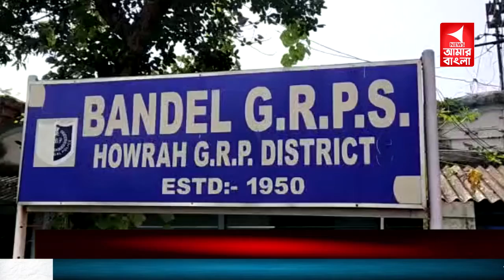ব্যান্ডেল জিআরপির জালে তিন ডাকাত।NewsAmarBangla